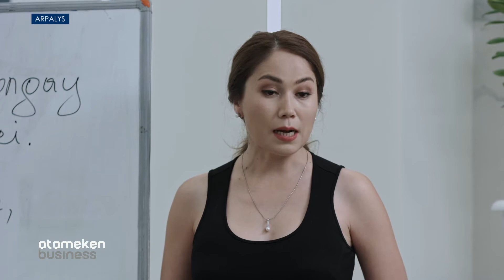"ARPALYS" сериалы, ТҰСАУКЕСЕР! (15 бөлім)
Жаңа сериалдың тұсаукесері! АРПАЛЫС! 15 бөлім.

Бизнестің басты қағидасы не? Кейде шарықтайсың, бірде құлдырайсың... Оның кәсібі неге тоқтады? Ол қай жерден қандай қателік жіберді? Нақты шешім қабылдай білудің соңы не болды?
Осы және өзге де сұрақтардың жауабын «ARPALYS» телехикаясынан іздеңіздер! Бұл - уақытты пайдалы, әрі қызықты өткізу үшін таптырмас мүмкіндік. Өмірдің қиындықтарымен арпаласып, еш мойымай, биік шыңдарды бірге бағындырайық!